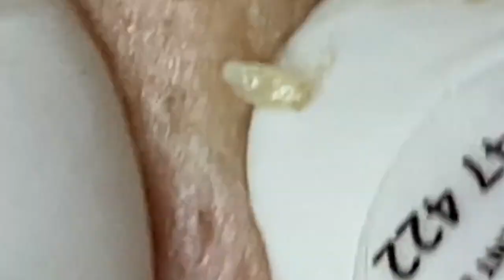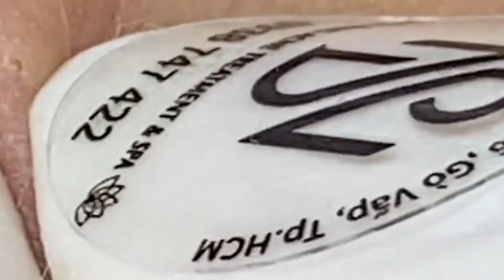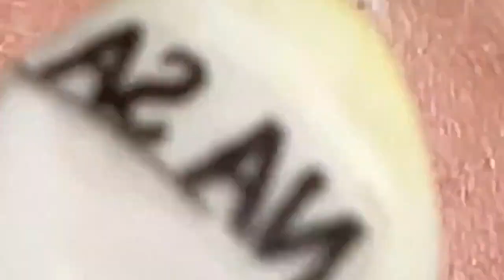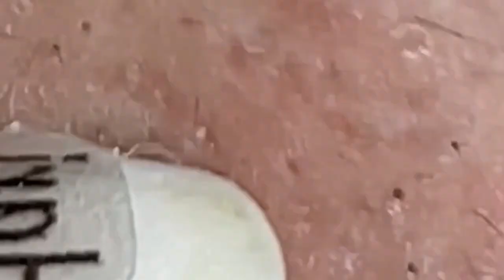𝘐 𝘢𝘭𝘸𝘢𝘺𝘴 𝘭𝘪𝘬𝘦 𝘵𝘰 𝘭𝘰𝘰𝘬 𝘰𝘯 𝘵𝘩𝘦 𝘰𝘱𝘵𝘪𝘮𝘪𝘴𝘵𝘪𝘤 𝘴𝘪𝘥𝘦 𝘰𝘧 𝘭𝘪𝘧𝘦 796